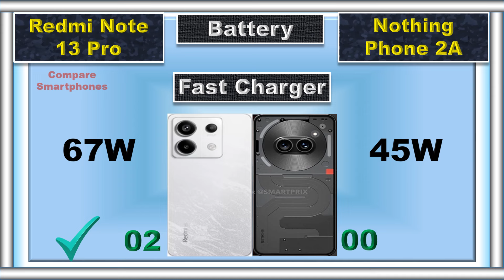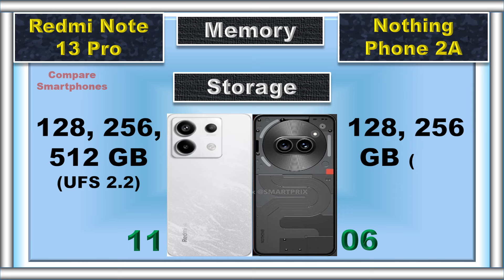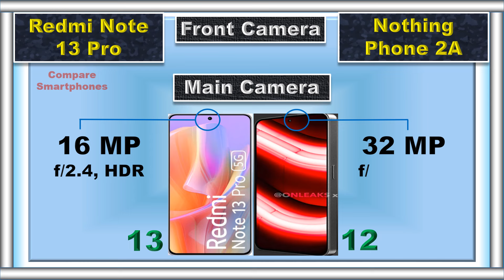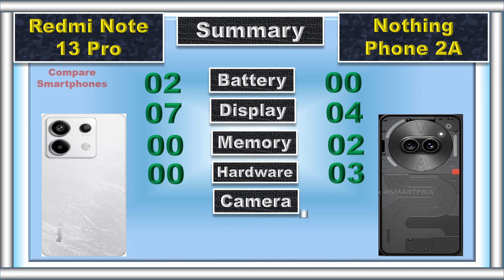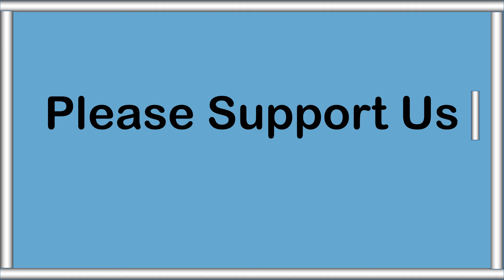Nothing Phone 2A vs Redmi Note 13 Pro: Battle of the Mid-Rangers!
Struggling to choose between the sleek Nothing Phone 2A and the powerful Redmi Note 13 Pro? We break down their specs, features, and prices to help you decide which phone reigns supreme!

nothing 2a phone
nothing phone 2a review
nothing phone 2a review tamil
phone 2a nothing
nothing phone 2a launch date in india
nothing phone 2a teaser

📌 Timestamps:
0:00 Intro
0:04 Battery
0:09 Fast Charger
0:16 Weight
0:23 Thickness
0:30 Display Type
0:36 Screen Size
0:41 Refresh Rate
0:47 Resolution
0:54 Peak Brightness
1:00 PWM Dimming
1:06 Screen Protection
1:11 IP Rating
1:20 RAM
1:29 Storage
1:37 Card Slot
1:46 Processor
1:56 GPU
2:01 Operating System
2:13 Rear Main Camera
2:24 Rear Second Camera
2:34 Rear Third Camera
2:42 Rear Camera Video Recording
2:53 Main Front Camera
3:02 Front Camera Video Recording
3:11 Fingerprint Scanner
3:18 Loud Speaker
3:25 Price
3:36 Summary
3:52 Final Result